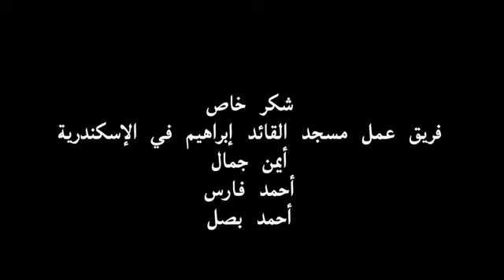روعة - الاسكندرية ليلة 27 رمضان جميلة جدا- Watch how Islam is Great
مشاهد رائعة و جميلة تظهرة عزة الاسلام و المسلمين أثناء صلاة القيام ليلة 27 رمضان من الاسكندرية مسجد القائد ابراهيم ما شاء الله تبارك الله
Watch how Islam is beautiful and see moslems in their prayer to the god ALLAH , very nice view of thousands of moslems in peace together praying in Ramadan in Alex - Egypt